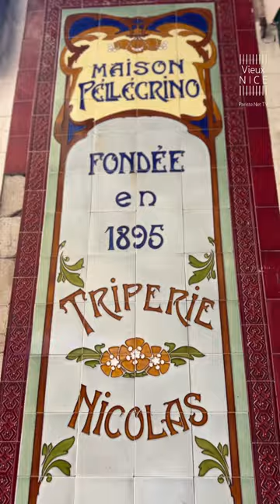Old Town - Vielle Ville - Vieux Nice | Côte d’Azur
Nice’in tarihi merkezi Vielle Ville - Vieux Nice’ten küçük bir kesit.

Ahmet ORE - Pariste.Net - NICE Côte d’Azur